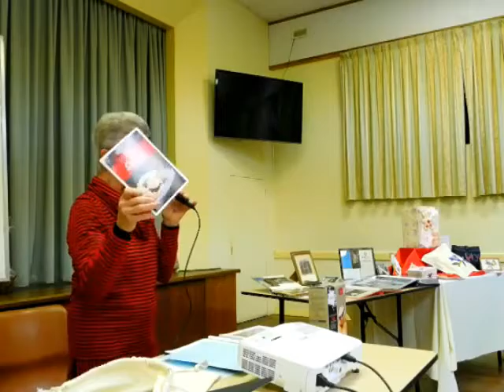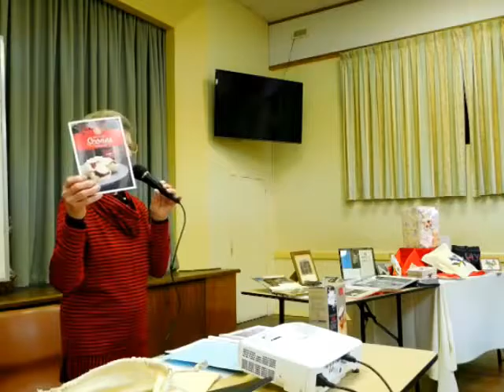Linda Bertram CWA in Gawler.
Linda Bertram addresses the Gawler History Team on the work of the CWA in Gawler.
June 2016